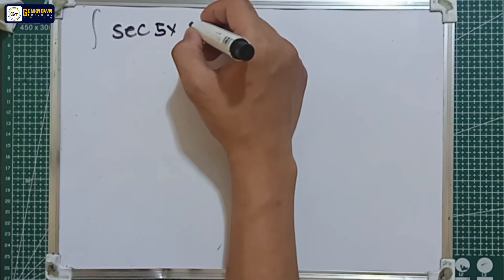Integration By Trigonometric Functions Problem#1.∫ sec5x tan5x dx